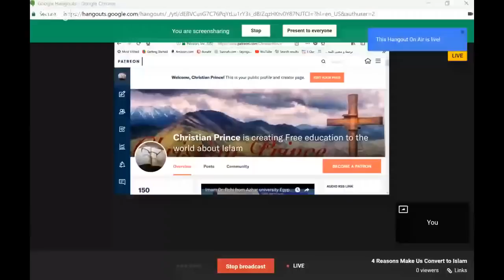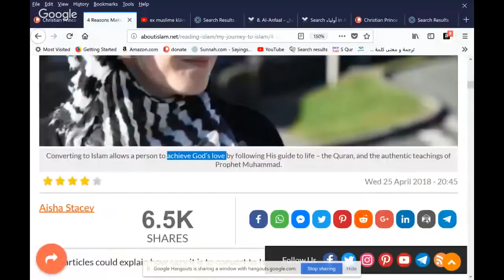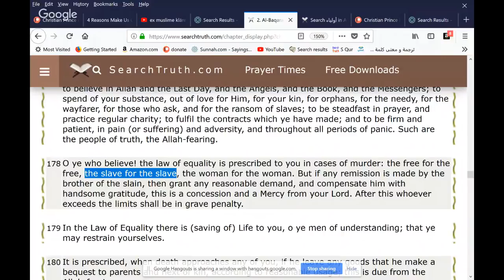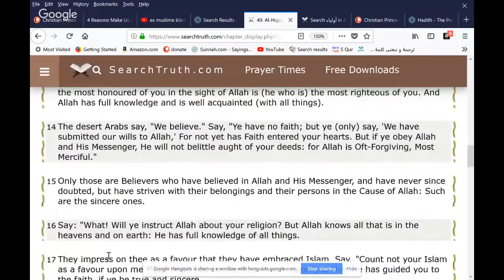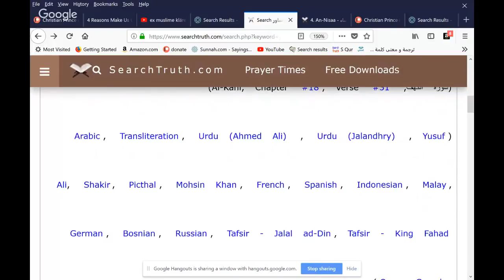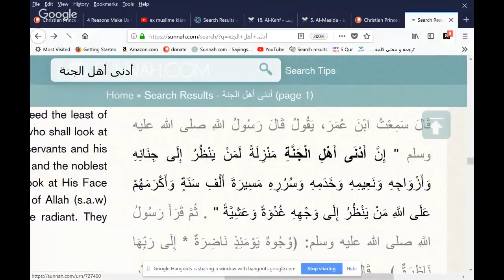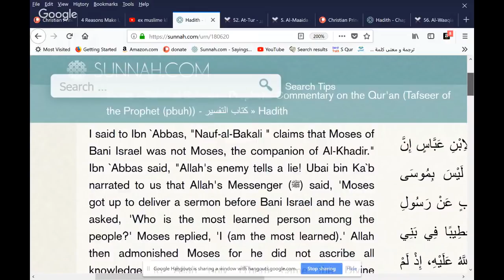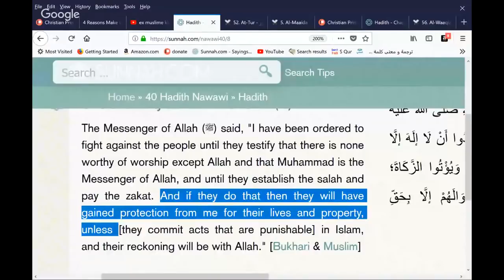Christian Prince - 4 Reasons Make Us Convert to Islam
At any given time Christian Prince may start Live-streaming on another of his YouTube Channels due to punitive measures on the part of YouTube censors.